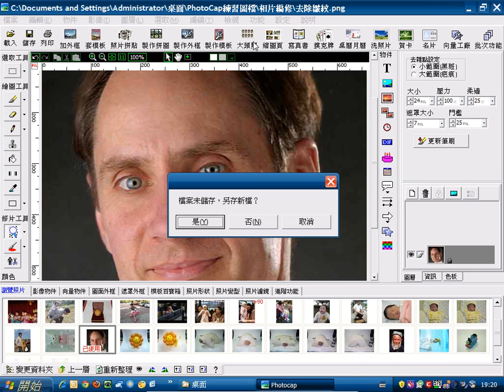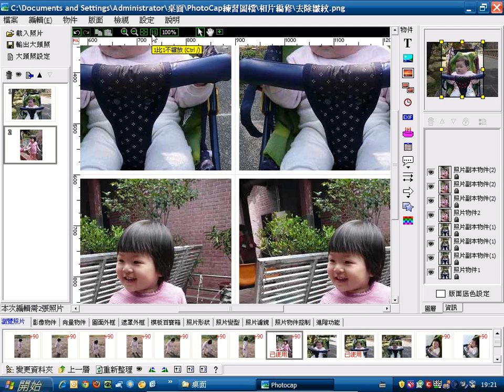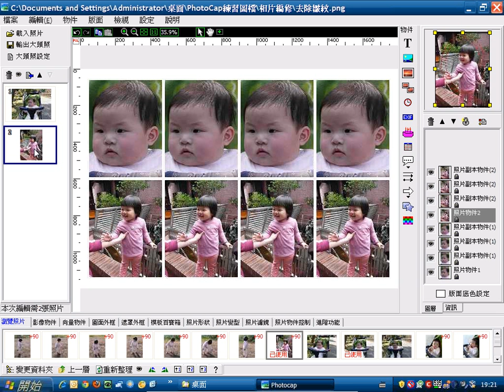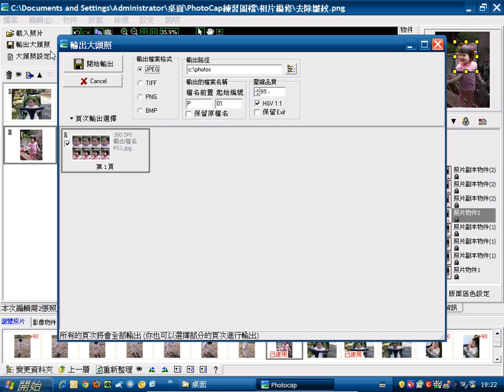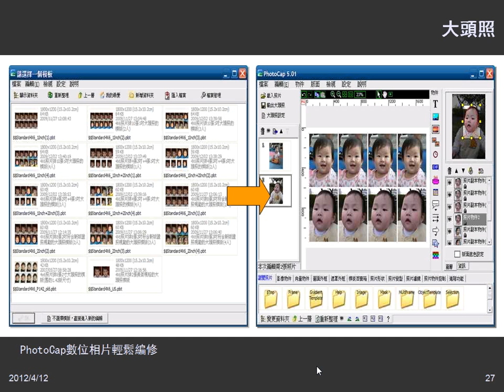08影像處理類：PhotoCap大頭照.wmv